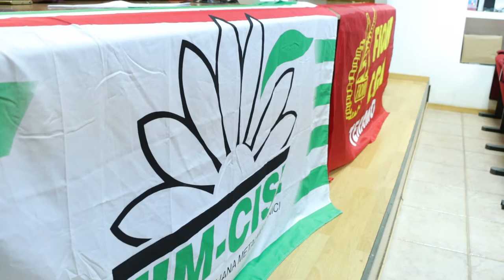Salva la Selta di Tortoreto con i suoi 80 lavoratori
La Selta di Tortoreto è stata acquisita dalla Digital Platform e potrà continuare a produrre nella propria sede. Salvi anche i livelli occupazionali: gli 80 dipendenti non perderanno il lavoro grazie anche alla mediazione dei sindacati Cgil e Cisl di Teramo.